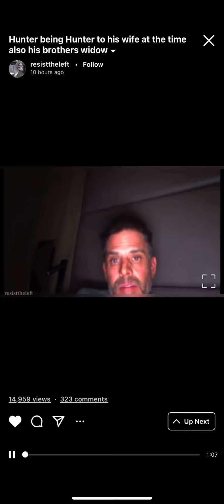Hunter Biden and his pipe.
Just a lil leaked video of Hunter Biden